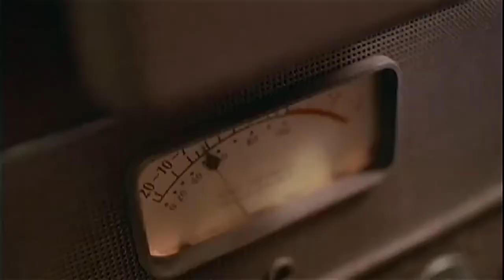First Day Of My Life, by Bright Eyes (2005)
"First Day of My Life" is a single from the album I'm Wide Awake, It's Morning by the American band Bright Eyes, released on March 21, 2005. The song reached number 37 on the UK Singles Chart, and at least number 21 on the UK Indie Chart in 2009. The video was directed by John Cameron Mitchell.

Un commentaire ? Une anecdote ? Un souvenir ?